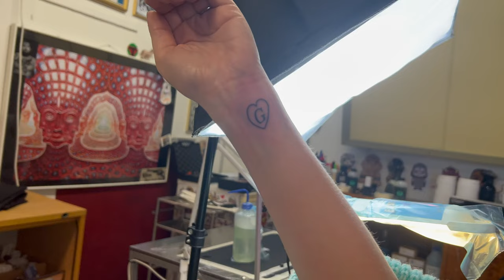Adding ANOTHER HUSKY To The Channel + New Tattoos!!!